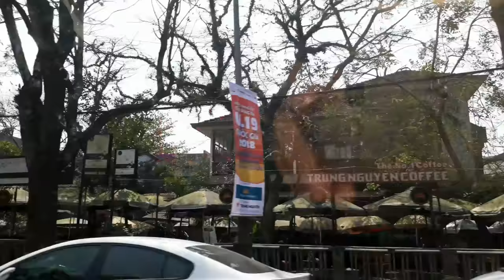Ngoi lop nha ở Huế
Siêu Thị Vật Tư Giá Tốt eNoiThat.vn chuyên phân phối, cung cấp sỉ lẻ Ngoi Lop Nha,  Ngói Pháp Onduvilla  Tốt, chính hãng, chất lượng cao với Giá Tốt nhất, chiết khấu cao, khuyến mãi thường xuyên, Giảp pháp mua sắm vật tư thông minh tối ưu tiết kiệm nhất